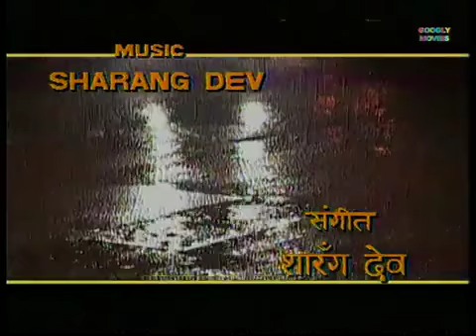Tehkikaat तहकीकात 1994 Ep 36 Supari A Contract Killing Vijay Anand Saurabh Sukhla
Tehkikaat is a serial that was directed by Vijay Anand, Shekhar Kapur, and Karan Razdan. It was also produced by Karan Razdan. The serial was released in 1994 and continued up until 1995 with only one season and a total of 52 episodes. The episodes had a running period of approximately 52 minutes each and revolved around crime and investigation. The serial cast actors Vijay Anand, Saurabh Shukla, Suresh Chatwal, and Ashok Banthia as the main characters of the story. There were a total of 22 short stories that were featured in the serial, each story taking two or three episodes to finish.

These short stories revolved around a specific crime that was solved by characters named Sam D’Silva, Gopichand, Bhinde, and Chaudhary who formed a team as police investigators to catch the criminal and bring the victim to justice. The serial resembles the modern-day serial named CID in some aspects considering the fact they both revolve around criminal investigation. Each and every one of the short stories features a heinous crime and how the officers put their lives at risk in order to solve the crime, catch the criminal, and bring justice to the whole society. People who love crime fiction would really love this serial.